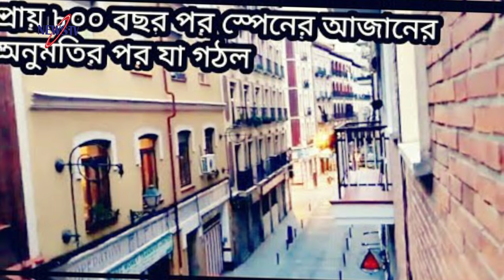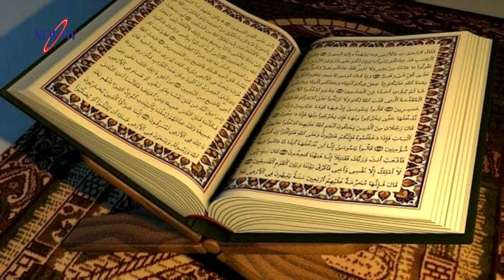উচ্চ স্বরে আজানের ধনিতে কেঁপে উঠলো স্পেনের প্রতিটি বাড়ি | প্রকাশ্যে আজানের অনুমতি দিলো স্পেন